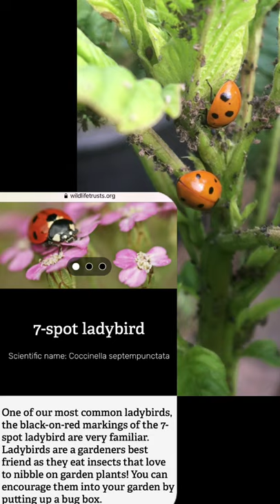7 SPOT LADYBIRD - LADYBUG Natural solution for aphids infestation - 1 minute video organic gardening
Facts on 7 spot ladybirds. Do you know how their larvae look? Don’t accidentally kill them, please?
The species are becoming rare in the UK with predators as Harlequin ladybird and Parasitic wasps on their case.
Will share the two on my next 1 minute video.
Thanks.